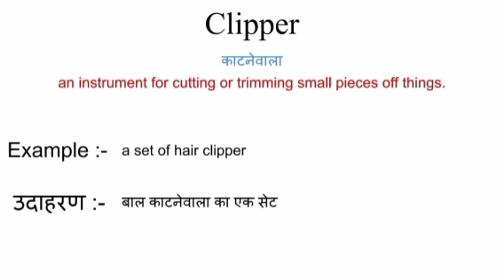Clipper meaning in hindi | clipper ka matlab kya hota hai | word meaning English to hindi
clipper meaning in hindi
clipper ka matlab kya hota hai
english to hindi
word meaning
what is clipper
clipper का हिंदी अर्थ